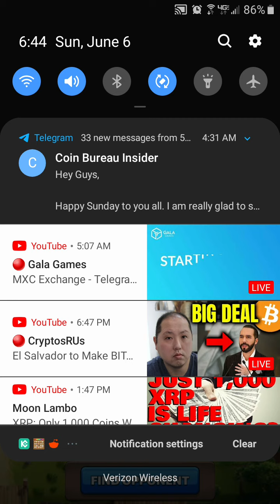War Day 2021.06.06 | Empires and Puzzles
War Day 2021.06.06